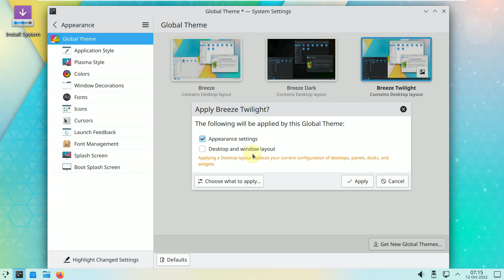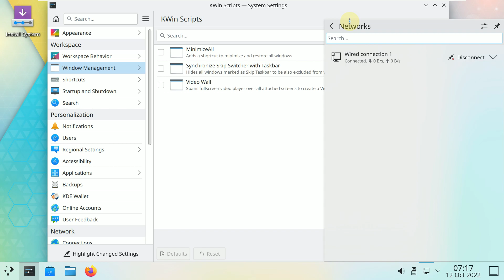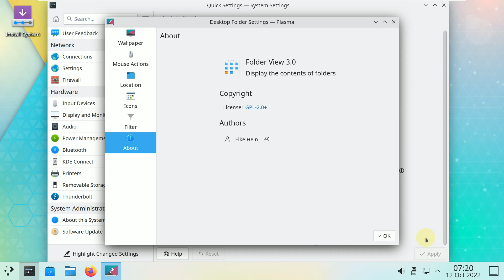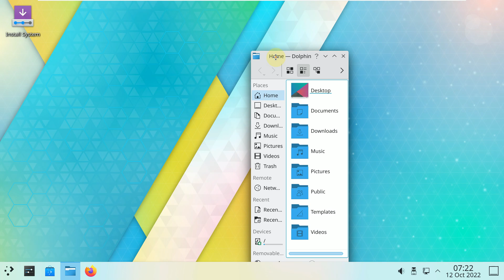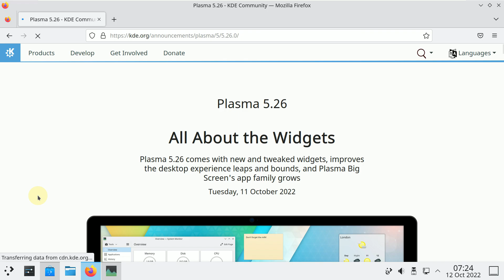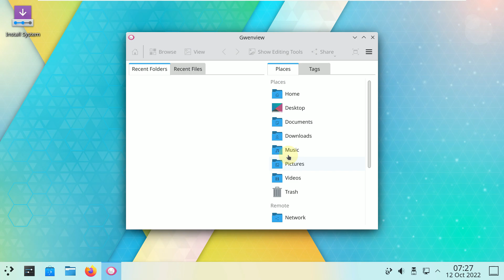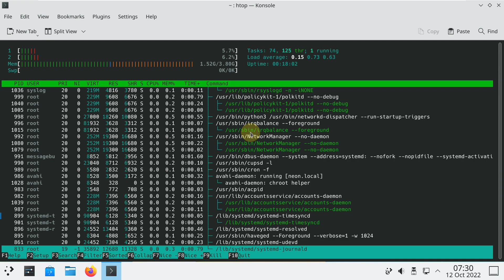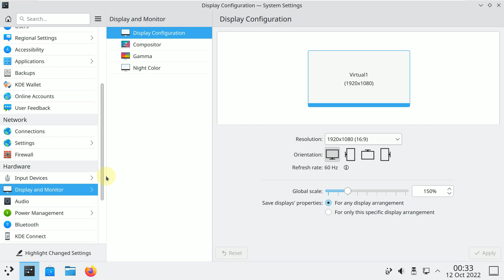A KDE Plasma 5.26 Stable Release Across The Universe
In This Video We Are Looking At With our news titled “Some features and innovations emerged before KDE Plasma 5.26 Beta came”, announced that KDE Plasma 5.26 has now switched to "Day Color" mode. Beta version 15 September 2022.

The final version of KDE Plasma 5.26.0 has been announced. The new version, which is stated to allow a lot of customization of the desktop, even with a simple installation, comes with a wide ecosystem of widgets. Plasma Big Screen, KDE's interface, also introduces two new utilities for smart TVs. While it is stated that it is now possible to resize the widgets in the panel, it is stated that the dictionary widget now allows to select multiple dictionaries when searching for the definition or translation of a word. It is also possible to add user-created widgets such as the new (and very cool looking) “control center” that gives the user a brief overview of various services in the system such as volume, media playing, KDE Connect and more. KDE Plasma 5.26.0

:: more ::

Even with a bare-bones installation, Plasma lets you customize your desktop a lot. If you want more, there is always Plasma’s vast ecosystem of widgets. Widgets add features and utilities to the Plasma desktop and today you can find out all the stuff you can do and what’s new for widgets in Plasma 5.26.

Widgets are not the only thing to look forward to in Plasma 5.26: check out all the new stuff landing on the desktop designed to make using Plasma easier, more accessible and enjoyable, as well as the two new utilities for Plasma Big Screen, KDE’s interface for smart TVs.

KDE is amazing these days, and a joy to use, but they really have an application problem. They still don’t have an e-mail client that doesn’t feel straight out of 2006 (Kmail is a disaster), there’s no modern amenities like Twitter clients, and browsers like Firefox and Chromium clearly feel more at home in a GTK environments than in a Qt environment. Using KDE inevitably means ending up using GTK applications too, at which point I feel like I might as well switch over completely.

I wish there was more activity on this front, but I also realise that for the vast majority of KDE users, this isn’t a problem at all.

Todays Video - KDE Plasma 5.26.0 announced!